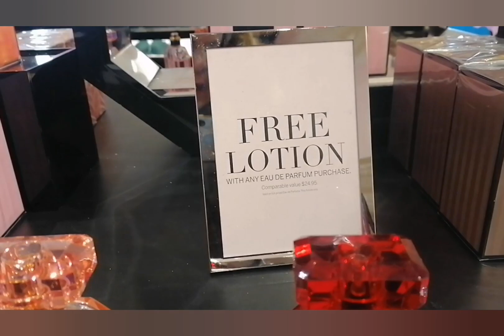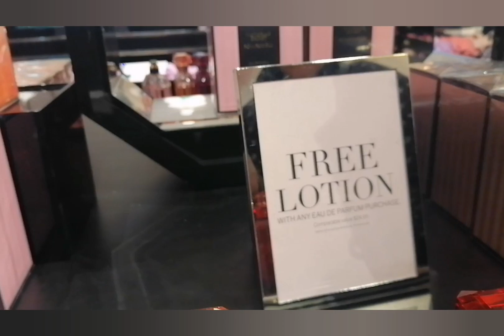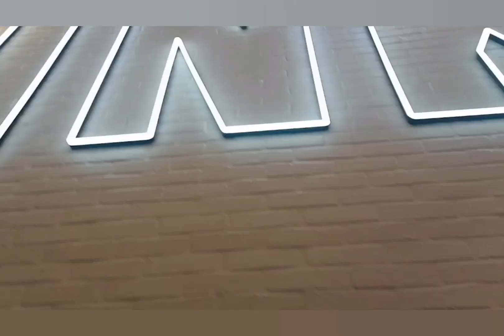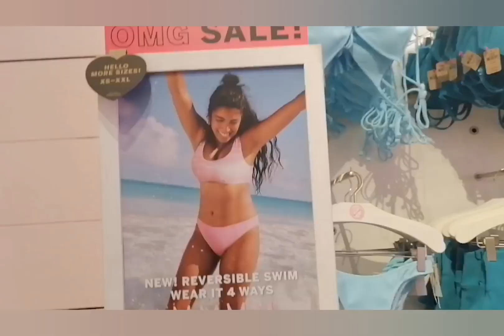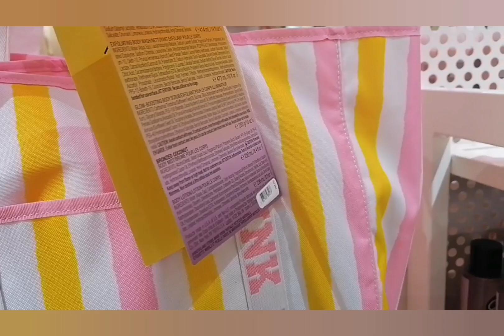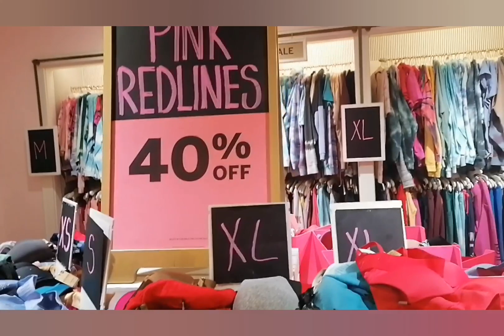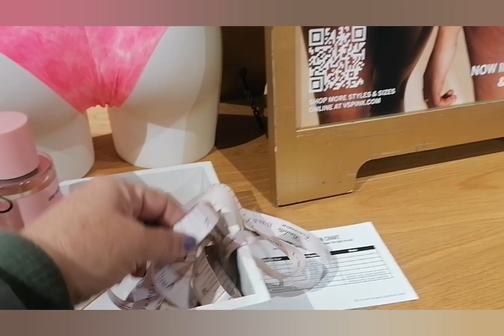visitamos una tienda de victoria secret Chicago